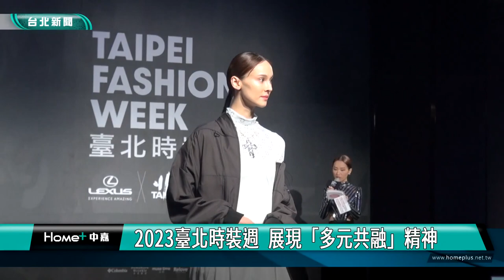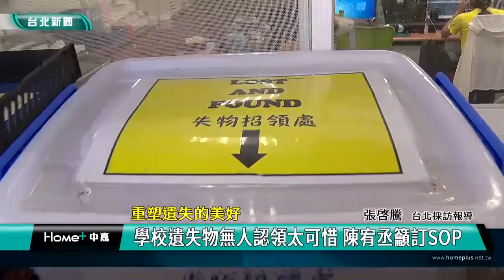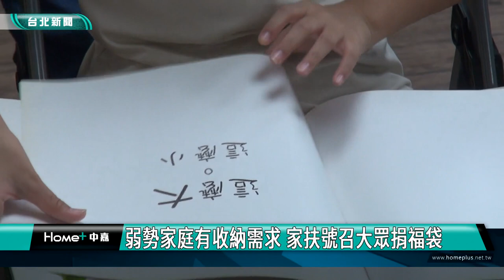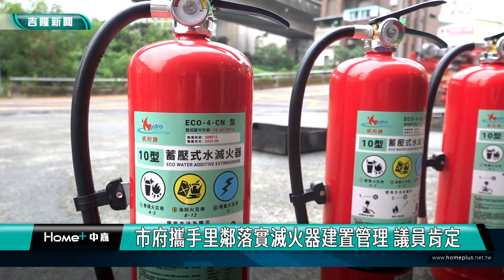中嘉台北新聞-20231005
00:20 2023臺北時裝週  展現「多元共融」精神
07:41 學校遺失物無人認領太可惜 陳宥丞籲訂SOP
12:08 藏身民宅調製毒咖啡包 警破製毒工廠逮四人
15:14 內政部組改上路 國土管理署國家公園署揭牌
19:42 2023承功新秀舞台  14位戲曲新秀大拚場
26:21 租屋空間狹小顯凌亂 李蒨蓉分享收納經驗
33:40 蔣萬安頒獎績優團體 熱心公益不遺餘力
41:35 3年完成換新! 謝國樑關切區里巷弄滅火器
45:18 市府攜手里鄰落實滅火器建置管理 議員肯定
49:11 議員指殯葬所取消大殮協助 大體易搖晃翻身
52:45 南洋餐廳結合市集 藝術與美食雙重饗宴

臉書追起來
Home 中嘉- 吉隆有線電視

趣聞不漏接
吉隆官網(中嘉新聞)

喜歡看電視?